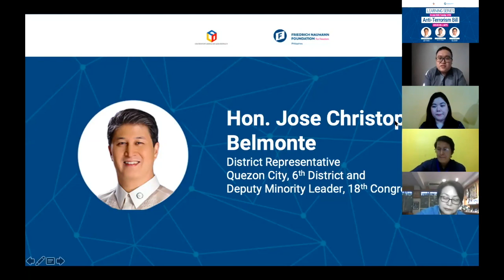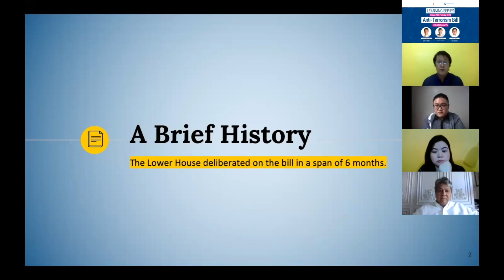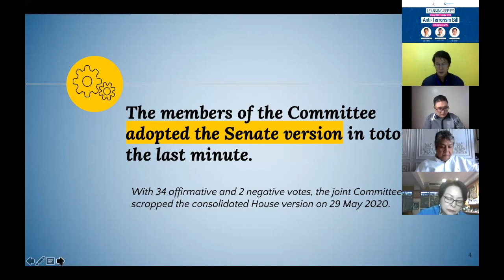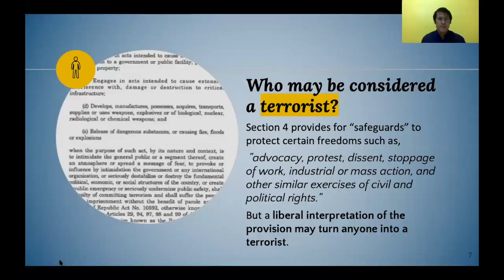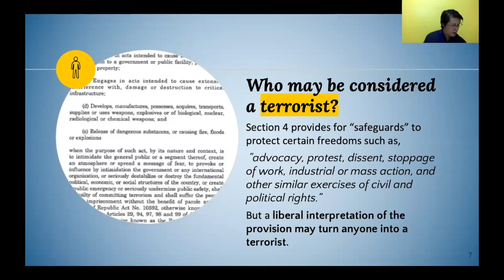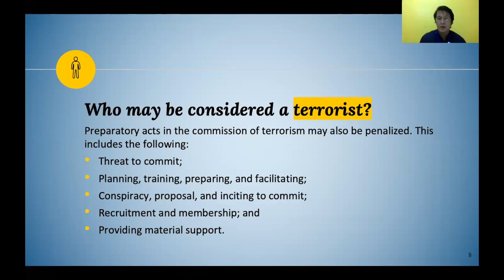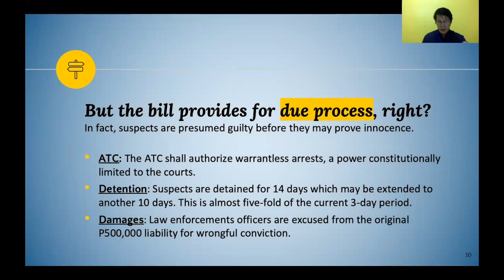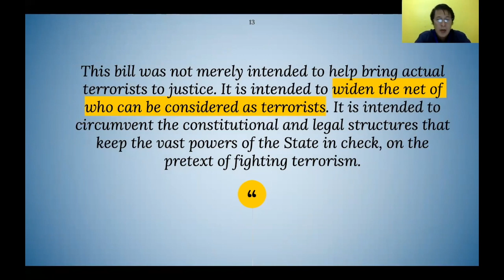Anti-Terror Bill - Hon. Jose Christopher "Kit" Belmonte (Part 1)